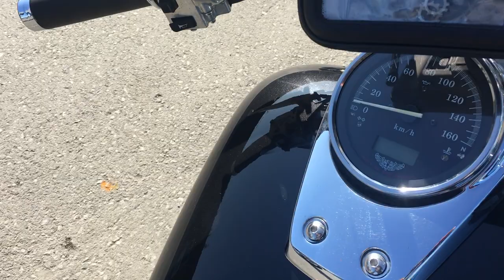B9358 HONDA SHADOW 400 SLASHER